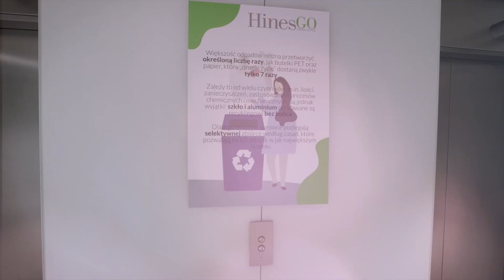Ambassador Office Building wersja EN